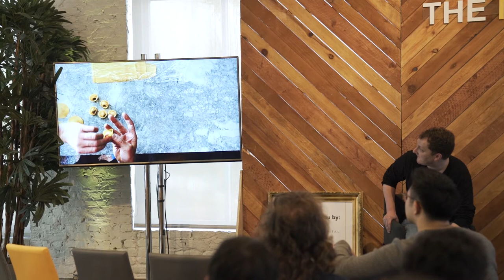"The Great Unknown: Optimal Pricing" - David Rogier, MasterClass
The Great Unknown: Optimal Pricing
- David Rogier, CEO & Co-Founder, MasterClass
- Interviewed by Rick Yang, Partner, NEA

The first annual Marketplace Conference, hosted by Speedinvest and Crux Capital, united marketplace founders, VCs, and subject matter experts to discuss the present and the future of marketplaces and network effects.